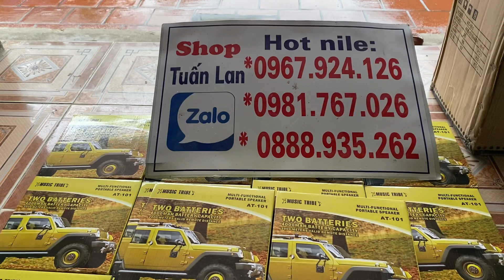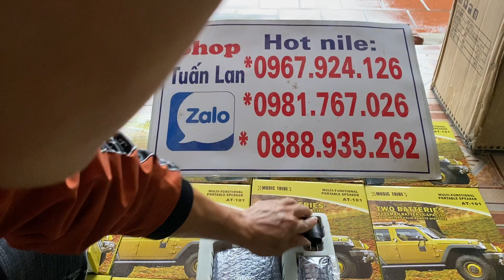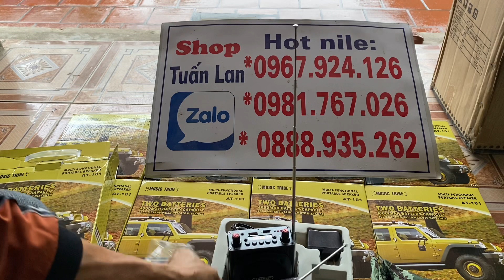Loa at 101 giá rẻ (hàng mới về )lh 0981 767 026 /0888 935 262